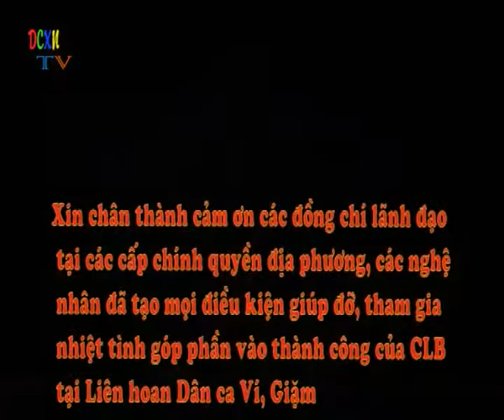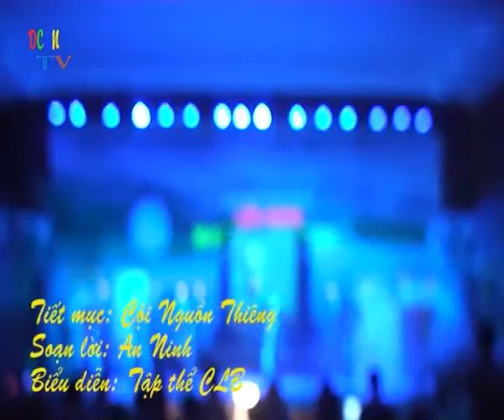cội nguồn thiêng CLB Dân ca phường Đội Cung TP.Vinh 2016